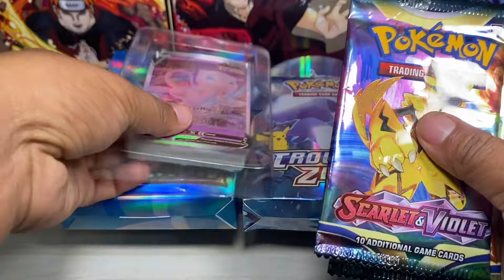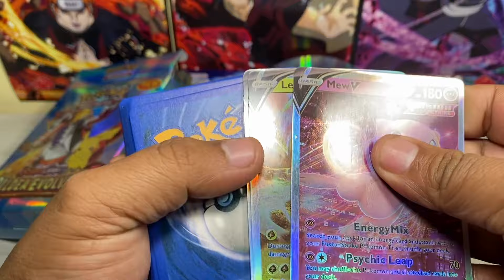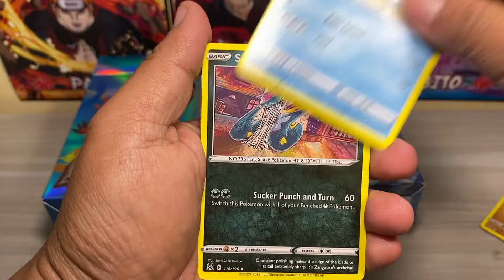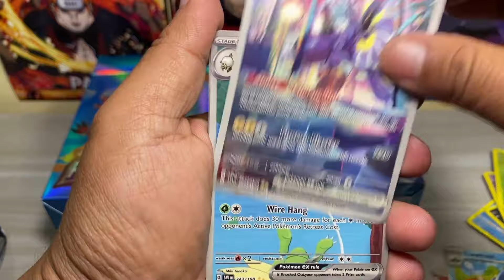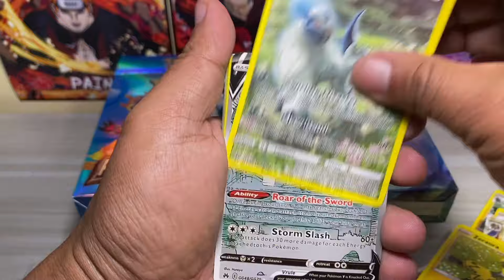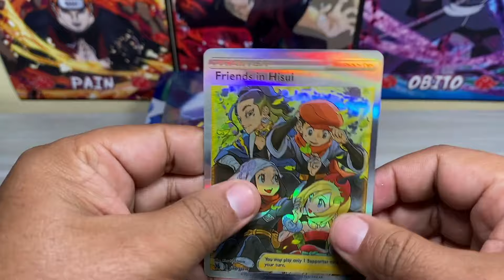CROWN ZENITH & PALDEA EVOLVED MYSTERY BOXES UNBOXING | POKEMON MYSTERY BOXES